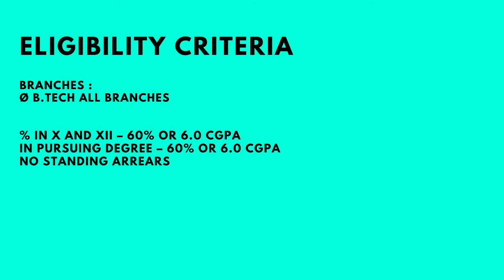PWC Interview Experience | VIT | CSE | 2023 | Superdream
Today we have Himanshu who got into PWC as an On campus placement and she is here to share her interview experience with us !